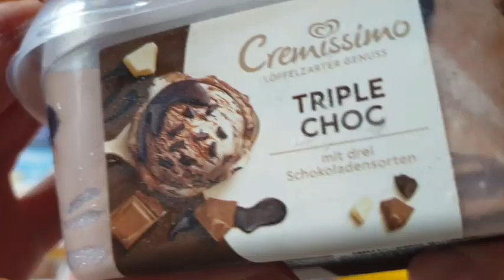New IceCream Cremisimo Triple Choc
Hello Friends.